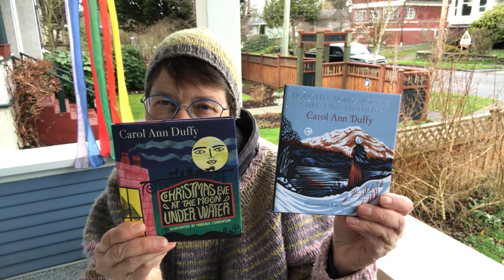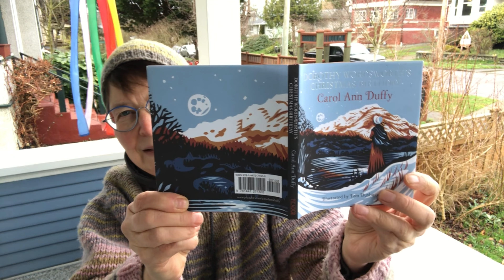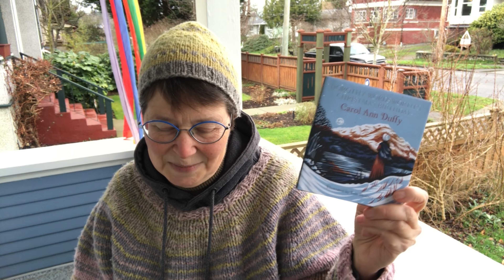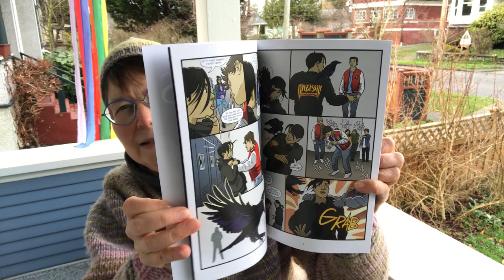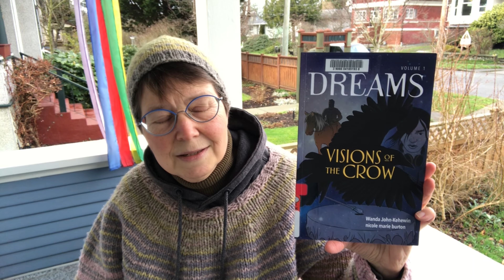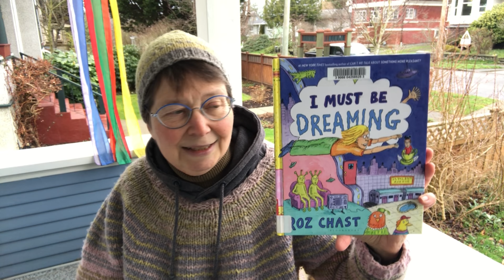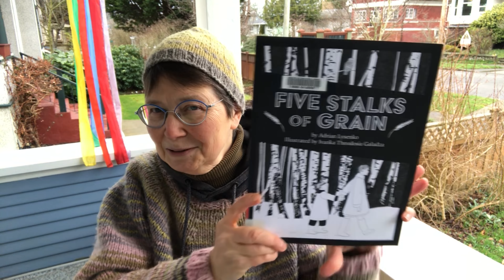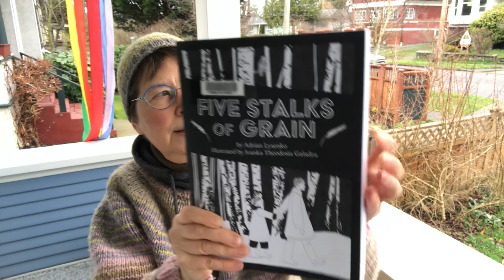Recent Reads December 26: the books of my dreams!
Hi, I’m Lindy and in this booktube episode I talk about a variety of books I’ve finished recently, by Canadian, Cree, Scottish, American, and Norwegian authors.

00:00 intro - Songhees Walkway in Victoria

01:35 Upcoming readalong: A Suitable Boy by Vikram Seth

02:13 🏳️‍🌈🇨🇦 The Bittlemores by Jann Arden; published by Random House Canada

04:38 🏴󠁧󠁢󠁳󠁣󠁴󠁿 Christmas Eve at the Moon Under Water by Carol Ann Duffy and Margaux Carpentier; published by Picador

05:38 🏴󠁧󠁢󠁳󠁣󠁴󠁿 Dorothy Wordsworth’s Christmas Birthday by Carol Ann Duffy and Tom Duxbury; published by Picador

06:07 🇨🇦 Short Story Advent Calendar 2023; edited by Michael Hingston; published by Hingston & Olsen

07:42 🇨🇦 Visions of the Crow, Dreams Vol. 1; by Wanda John-Kehewin [Cree] and nicole marie burton; published by Highwater

09:57 🇺🇸 I Must Be Dreaming by Roz Chast; published by Bloomsbury

11:09 🇺🇸🇨🇦 Saga, Vol 11, Issues 61-66; by Brian K Vaughan and Fiona Staples; published by Image

13:04 🇨🇦🇺🇦 Five Stalks of Grain by Adrian Lysenko and Ivanka Theodosia Galadza; published by University of Calgary

15:02 🇳🇴 Krane’s Café: An Interior with Figures by Cora Sandel; translated by Elizabeth Rokkan; published by The Women’s Press

17:46 Outro: Songhees walkway

Other Mentions:

Jolene @BookwormAdventureGirl

Marilyn @MarilynMayaMendoza "

When the Light of the World Was Subdued, Our Songs Came Through: A Norton Anthology of Native American Poetry, edited by Joy Harjo